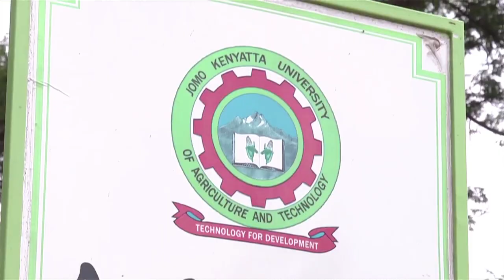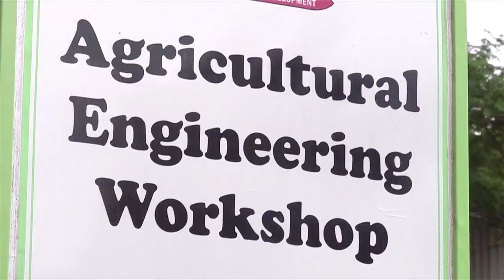College of Agriculture & Natural Resources